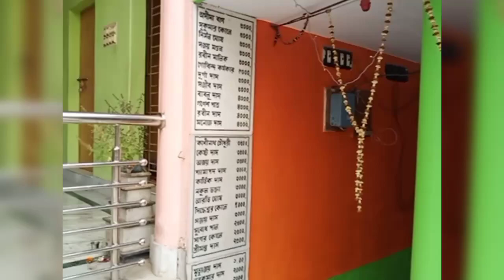vlog22/ ছোটো বেলা কেটেছে যে গ্রামে💃 /কত্ত গাছ/ চারিদিক সবুজ😍💚@dolls-vlog ▶️▶️